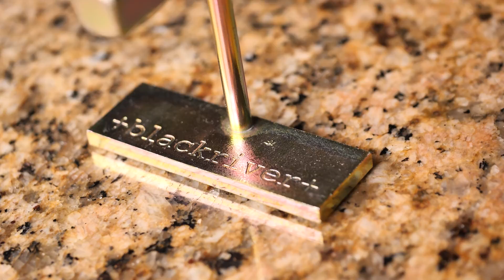Mike Schneider shred the +blackriver-ramps+ Gold Rails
So fun! and www blackriver